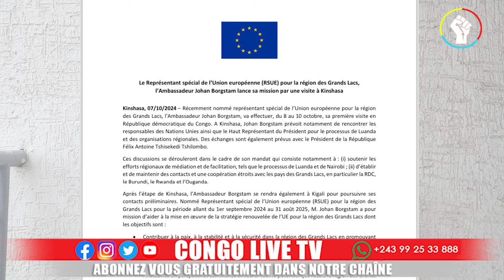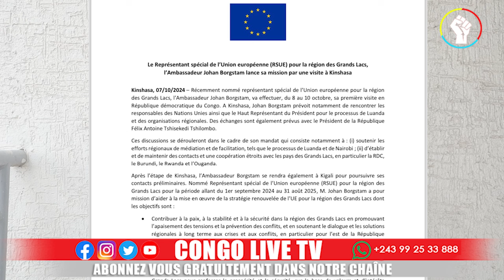URGENT, KIVU ENFIN LES CHEFS COUTUMIERS DECIDENT DE SE METTRE AUX COTES DE FARDC, GENERAL CHIKO